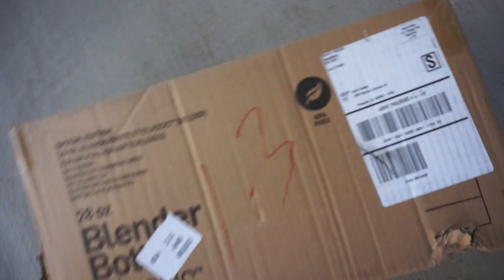Mama Vlog: {December 14th} I failed.....